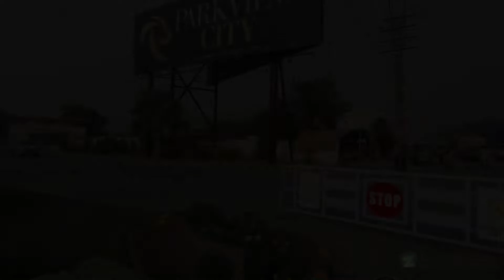5 MARLA PLOT FILE FOR SALE IN PARK VIEW CITY LAHORE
Prime Location
Press the Call Button and unlock this opportunity at the tea table in our office

Buy the perfect property Park View City is central to all kinds of facilities, making it a top choice for investors. This attractive property will definitely suit your requirements. You are not going to find a better property option anywhere in the city. The Residential Plot is designed to suit both short- & long-term investors.
This property is only available to the buyer who acts NOW. Stop reading and start calling

We have the largest inventory ON Ground and OFF Ground plots of Park view. Come and choose according to your budget.
lowest price block on installment plan

Land Holders Real Estate and Builders is the Name of Trust in Dynamic Real Estate Market for its Valued Clients Base from Last 10 years.